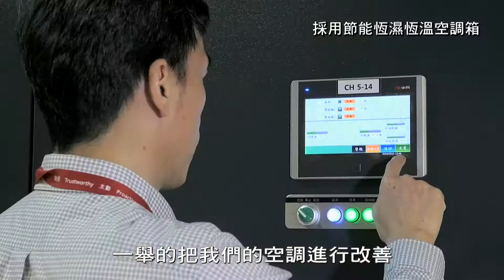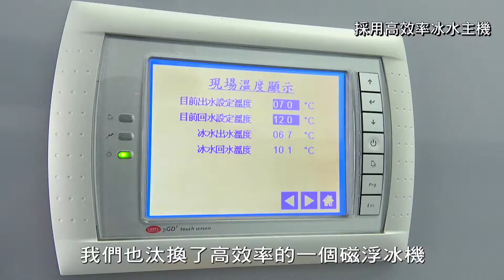107年節能標竿獎 銀獎 和宇寬頻網路股份有限公司